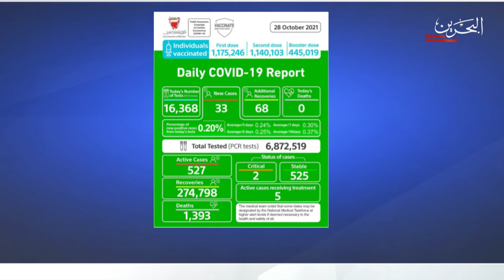BAHRAIN NEWS CENTER : ENGLISH NEWS 29-10-2021